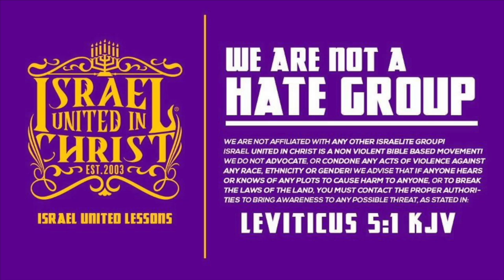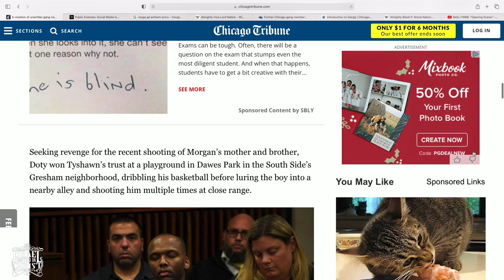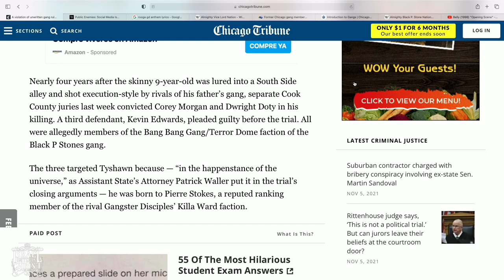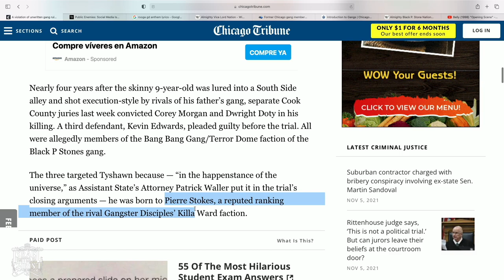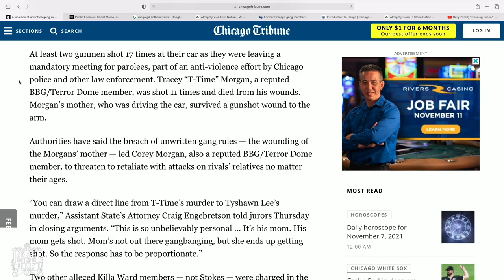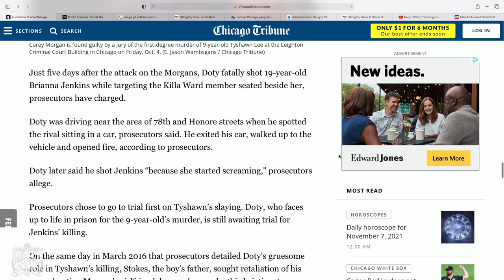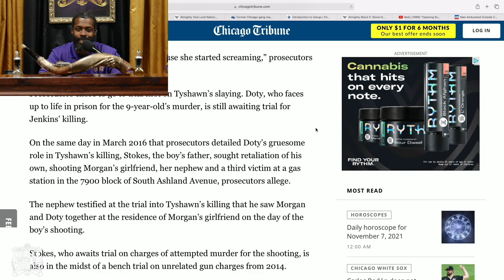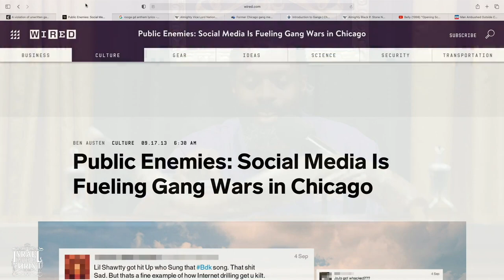PTTW RELOADED | FBBC: They Done Let The GD's Through The Door Pt. 1